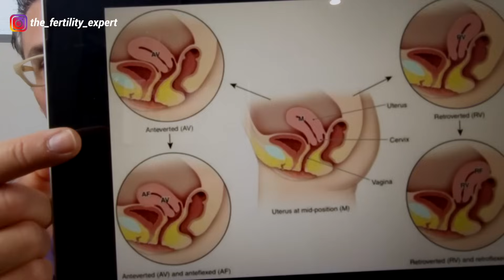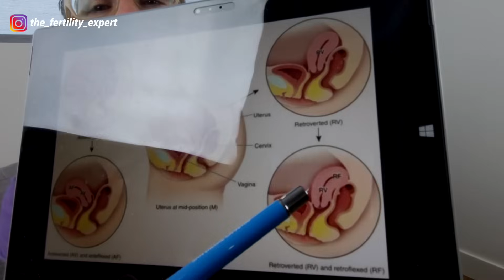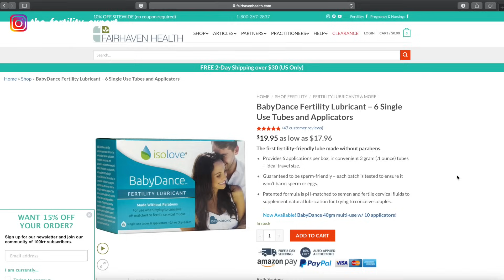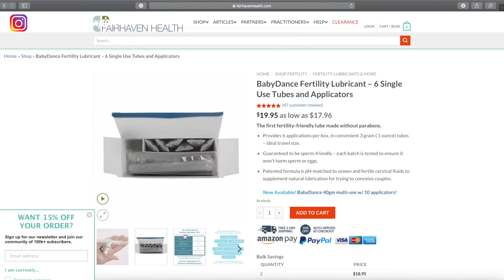Best Positions To Get Pregnant Fast and Easy | Expert Tips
WHAT ARE THE BEST SEX POSITIONS TO GET PREGNANT?

In this video, I’m answering the most common questions I get asked about sex positions to increase your chances of getting pregnant.

How long should you stay lay down after sex increase your chances of conception?

Is it okay that the sperm comes out after intercourse?

Do you have to lay with your legs up in the air? (Hint: girl, no! This is your time  to cuddle and spend quality time with your partner).

Does having an orgasm increase the chances of conception?

How often should you be having sex?

What sex position is best for you depending on the position of your uterus?

Check out this week’s episode to learn more!

USEFUL RESOURCES TO EMPOWER YOUR FERTILITY

✨ Boost your fertility naturally and enhance your chances of conceiving! Click here to discover the best fertility supplements that can support your reproductive health and optimize your fertility journey : 🤰🏼

⭐ READY TO APPLY? If you want to get pregnant and are want to find out the root cause of your fertility issues, click the link below to schedule a time to see if we're a fit to work together inside of The Hope Fertility Program

✨  FREE FERTILITY GUIDE. Have you been thinking about getting pregnant but you’re not sure where to start and you're scared of wasting time and $ on the wrong products? Let me be your guide!

He is accepting applications now to work with us in a small group. Serious inquiries only pls.